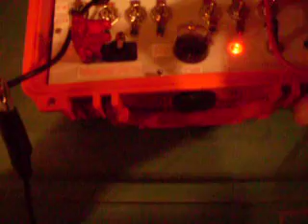12V electric Igniter system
Product: EZ WireLite